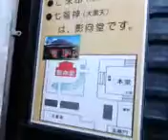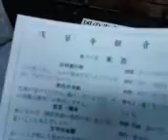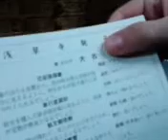おみくじ引いて大吉出ましたーJapońska wróżba omikuji - Asakusa w Tokio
Dowód na to, że wylosowałam 'daikichi' bez oszukiwania :) Ja wróżę jako druga!